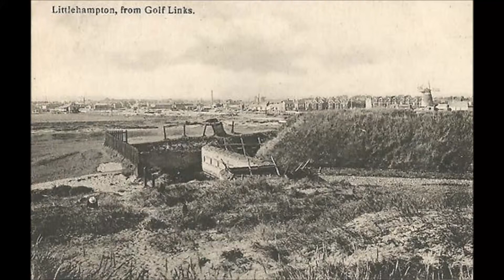Webcam diary intro